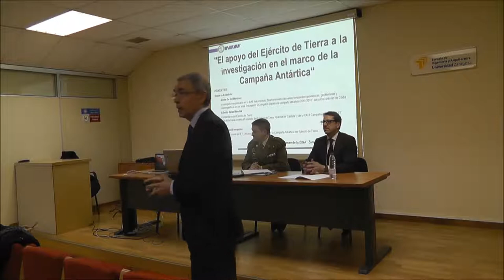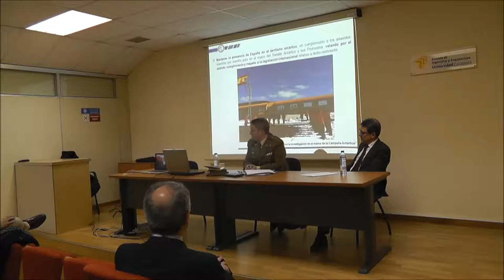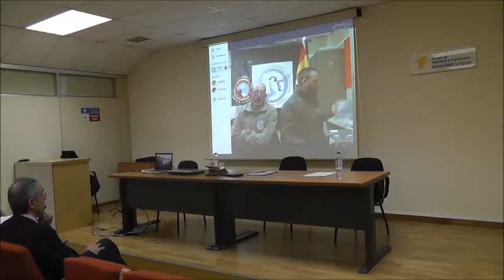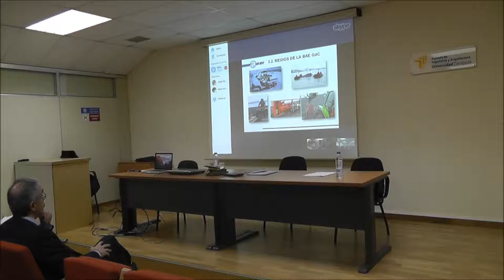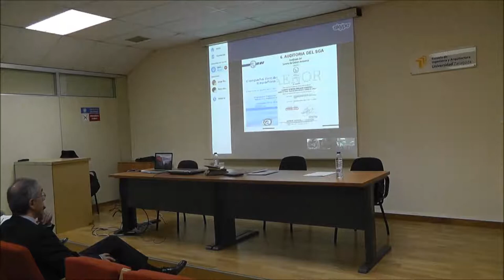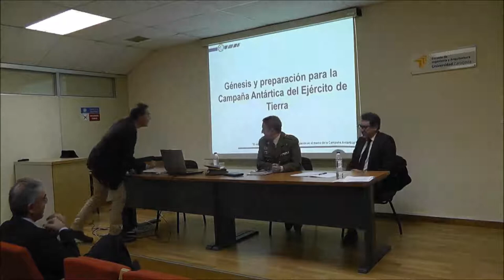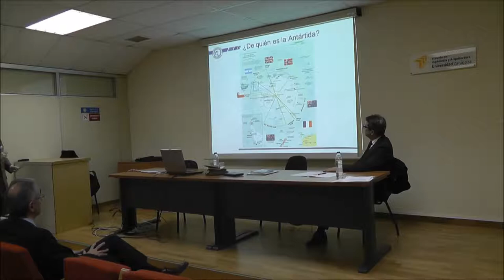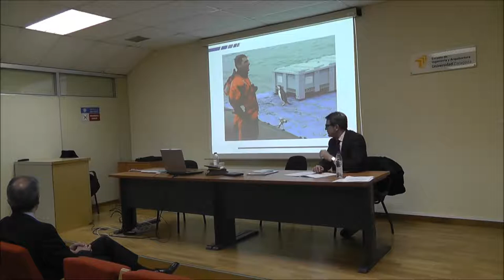Ateneo 265: "El apoyo del Ejército a la investigación en el marco de la Campaña Antártica"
El Ejército de Tierra participa en la Campaña Antártica desde 1988. Es, por tanto, la misión permanente en el exterior más antigua de las desplegadas por nuestras Fuerzas Armadas. El Ejército gestiona la Base Gabriel de Castilla, en Isla Decepción. Allí apoya a los científicos que, cada año, acuden para desarrollar proyectos de investigación, bajo el paraguas del Comité Polar Español. Ateneo
El ponente, teniente coronel del Ejército de Tierra, expondrá algunos detalles de la preparación que exige la Campaña, de la logística necesaria para hacer habitable el lugar y de la labor desarrollada durante el tiempo que dura la misión anual. Conectaremos con la Antártida por videoconferencia para que el público asistente pueda percibir, de primera mano, las dificultades que afrontan los científicos y militares que allí se encuentran, pero también la importancia del trabajo que realizan.

Ponente:
Tcol. Jesús Leal Fernández
Oficina de Comunicación y Asuntos Institucionales
Cuartel General de la Brigada Logística

Intervienen desde la Antártida
Cte. Alberto Salas Méndez
Jefe de la BAE GdC
Amós de Gil Martínez
Responsable en la BAE del Proyecto "Mantenimiento de series temporales
geodésicas, geotérmicas y oceanográficas en las islas Decepción y Livingston
durante la campaña antártica 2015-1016", de la Universidad de Cádiz

Presenta y modera:
Jorge Rosell Martínez
Prof. Titular de Organización de Empresas de la EINA

Fecha: Miércoles, 17 de febrero de 2016
Hora:  18 h.
Lugar: Sala de Grados, edificio Torres Quevedo, EINA